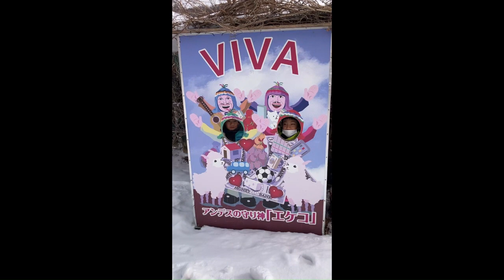【あさひかわ白樺樹液まつり】②1年ぶりに懐かしいお祭りを楽しんだよ🌴 緑の森ガーデンでの一コマ🫧 北海道旭川市✨ Asashikawa city in Hokkaido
【Ninjya Channel忍者チャンネル】